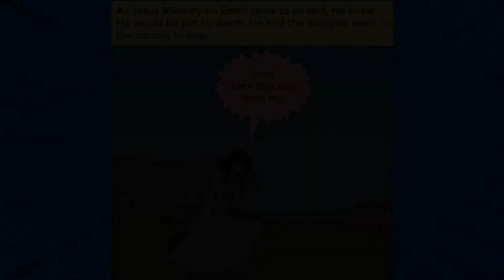Comic Strip Bible Adventures | Jesus Death and Resurrection (John 18-20)